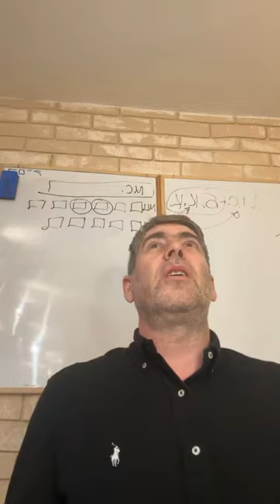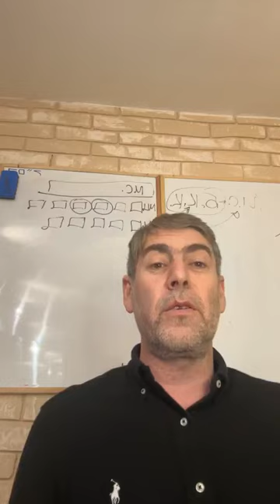✡️Ицхак Пинтосевич: Бешалах. Радуйся тому, что есть и не гонись за лишним. Урок за установление мира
Клятва Б-га Аврааму, Ицхаку и Яакову. Народ оказался не готов получить Землю Израиля - тренировка по устранению эго в египетском рабстве, посредством которой народ должен был научиться слушаться Вс-вышнего.
Как после Исхода евреи перестали ощущать себя рабами.
Жалобы на отсутствие пищи. Перепела и чудесная роса-крупа - ман, выпадавший с небес.
Сколько мана можно было собирать? Как здесь Тора показывает нам законы заработка.
Что происходило у тех, кто не слушал Моше и оставлял от собранного до утра? А что доставалось тем, кто поздно вставал?
История от рава Зильбера о двух евреях, приехавших в Америку, которые много работали. Один из них соблюдал Шабат и праздники, а другой работал в эти дни - почему второй не заработал больше?
Реакция Моше на непослушание народа. Евреи снова сталкиваются с отсутствием воды и начинаются жалобы. Моше молится Вс-вышнему.
Первая битва с Амалеком - из-за сомнений народа. Повеление Вс-вышнего после победы над Амалеком.
Просьбы хлеба и мяса: что для человека необходимо, а что сверх необходимого?
О чем просить Вс-вышнего? Мишна из Пиркей Авот, раскрывающая идею нормы для человека по Торе.
Напоминание человеку о том, что происходит с накапливаемыми богатствами. Богатство, накопленное родителями, для потомков может быть во вред.
Уроки мана.
Сомнения в Б-ге ведут к негативу и проблемам.
Причина многих проблем - в том, что люди стремятся к тому, в чем у них нет потребности.
Параллель между словами "хлеб" и "война" на иврите.
Избавление от излишеств освобождает время для духовности. Вс-вышний дает столько, сколько нам нужно.